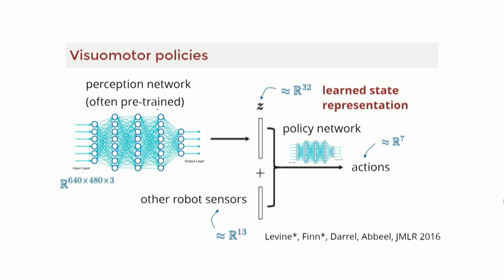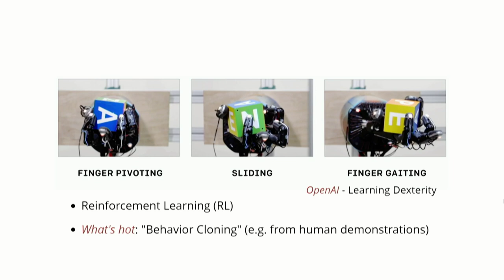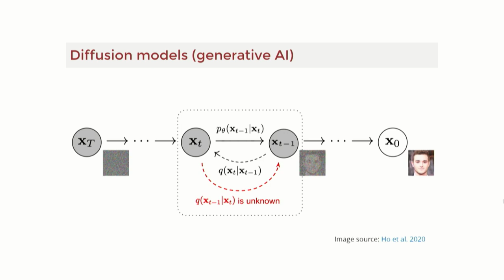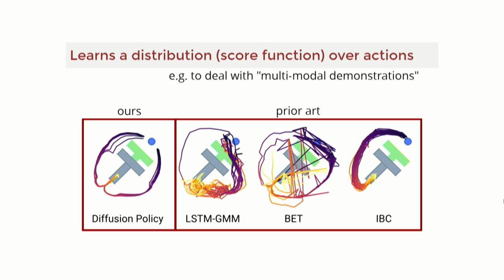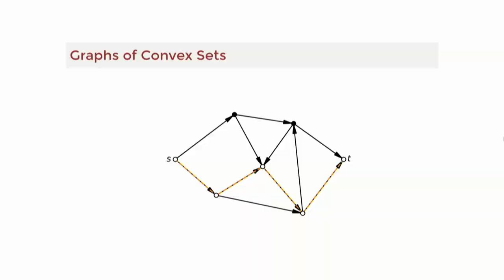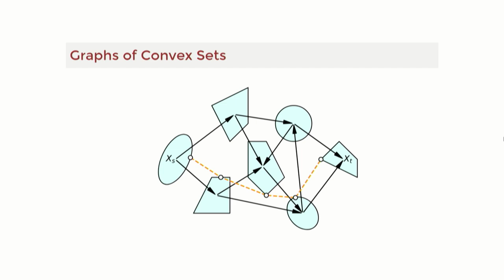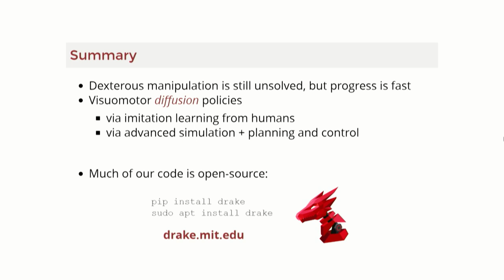Deep Neural Networks Enable Robots To Make Pizza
Russ Tedrake is a distinguished roboticist and professor at CSAIL and EECS MIT, renowned for his work in the field of robotics and control systems. His research focuses on developing innovative algorithms and methodologies that enable robots to autonomously navigate and interact with complex environments, revolutionizing fields such as autonomous vehicles, aerial robotics, and legged locomotion.

Russ Tedrake’s CSAIL talk was an eye-opener looking into what's possible now with robotics, and what is likely to be possible in the near future.